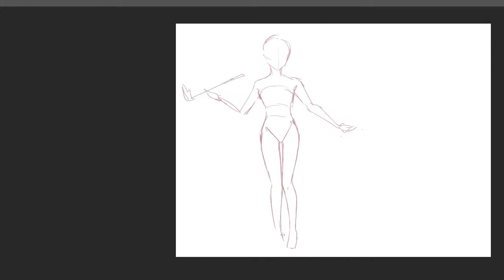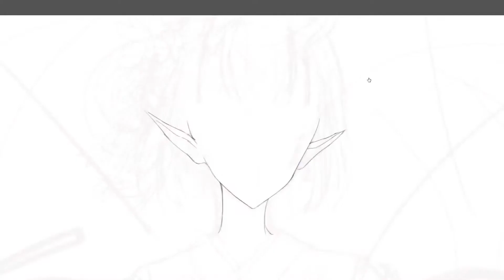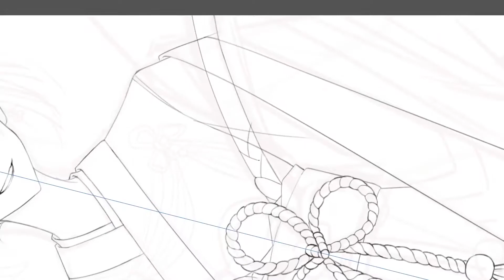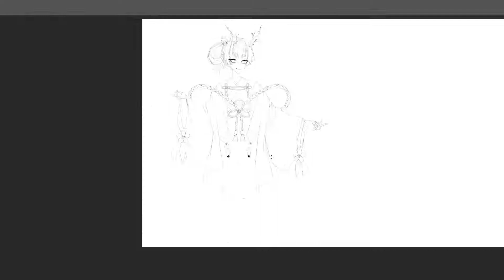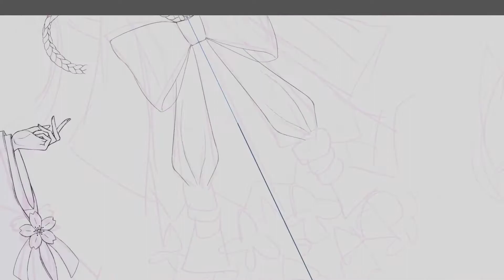Saki Concept + Character Design「Speedpaint」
Here's Saki, the Caterpillar for the Alice in Wonderland concept project I'm currently working on~ I hope you like my design! This video covers the full character design making process from the draft, sketch, line art to full coloring.